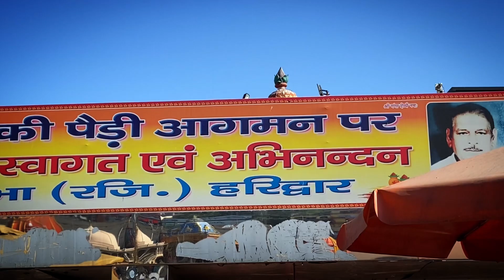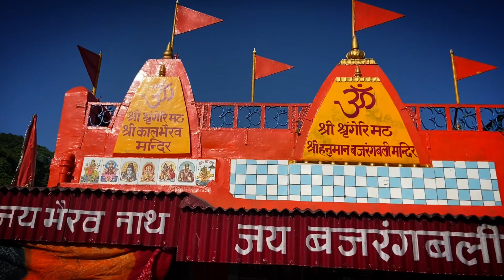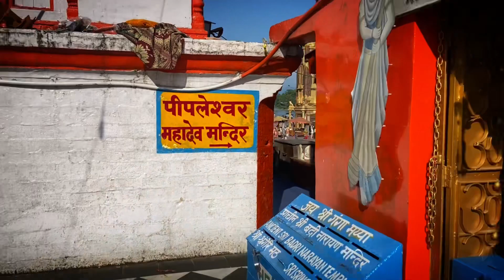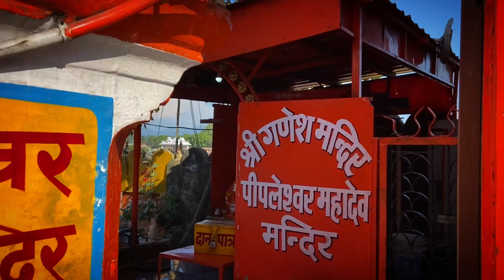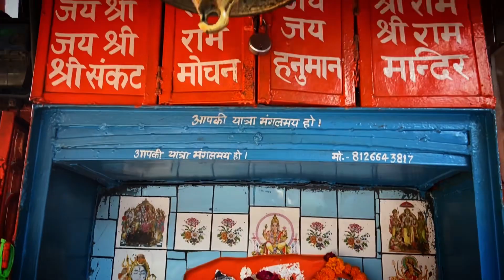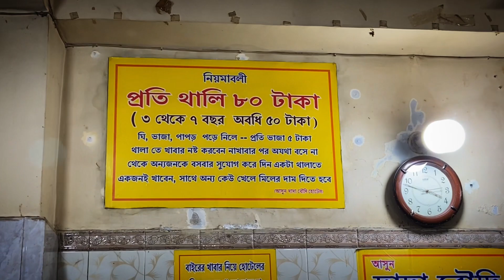Har Ki Pauri ghat || Haridwar || Uttarakhand Tourism || Aarti ghat Haridwar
It is said that while Samudra Manthan, the celestial bird Garuda carried Amrit in a pitcher and passing by. That time drops of Amrit fall over from the sky in Nasik, Ujjain, Allahabad and Haridwar. So this place became very auspicious. That’s why it is also called wor Brahamakund ghat. Hence thousands of people take dip into the water of Ganga to wash away their sins or Karma and seek for Moksha. This is one of the places in India when Kumbha mela has been celebrated every 12 years and Aardh Kimbha Mela in every 6 years.

Taking about how it is named Har Ki Pauri!
It is said that king Vikramaditya's brother, Bhartrihari, had meditated on the banks of the holy river Ganga for several years. After his death, the great king built this ghat in his memory. That’s why is was named as Hari-ki-Pauri. Har means Lord Shiva, Ki means ‘of’ and Pauri means steps. That’s why Har Ki Pauri is also said to be the Gateway to the Lord.

It is believed that Maa Ganga visits her paternal house on the day of Dussehra and returns on the day of Bhai Dooj. During that time due to cleaning, authority dried the water of the river and before one day of Diwali they release the clean water with full flow.

I couldn’t notice in my childhood that in the steps of ghats several temples were built and now I came to know Pandit Hargyan Singh Katara, a Zamindar of Agra in 1938 extended the ghat area and built the temples and later those were renovated.

Another greatest attraction of Haridwar is its massive market area. Ohhh bhai, once you visit I bet your pocket will be getting empty. Those shops will attract you now and then to buy something. Mostly you will find clothes, religious saman, food and household stuff. The entire market looks very colourful and photogenic. Most of the shops use online payment now a days. So carry a big shopper and start shopping guys. Taking about nearby attractions, One can visit Manasha devi Temple, Vaishno Devi temple, and Lord Shiva statue on the other side of the river.

Being a bengali I always remember Dada boudi hotel for lunch and dinner. By paying 80 rs you will find bashkati rice, ghee, ghee flavoured green chili, Beguni, mung daal, 5 mishali sabji, alu gobi sabji, chatni and papad. There are total 5 dada boudi hotels in one row. I went to the oldest one.

Another information is Haridwar bus stand and Haridwar railways station is around 2 km away from the ghat so you can easily reach down by walk.